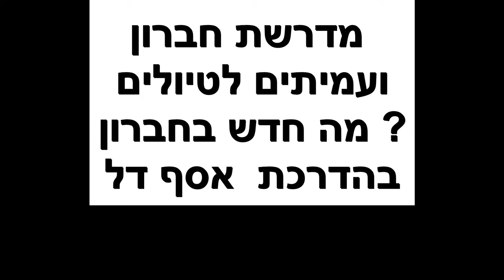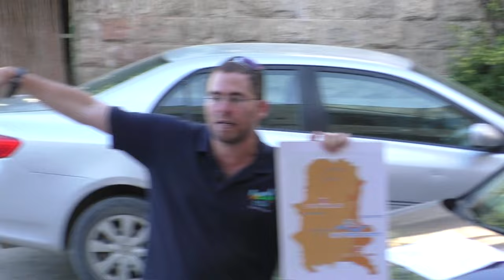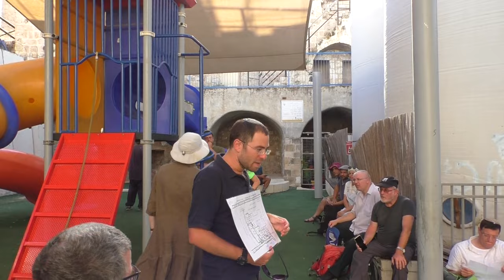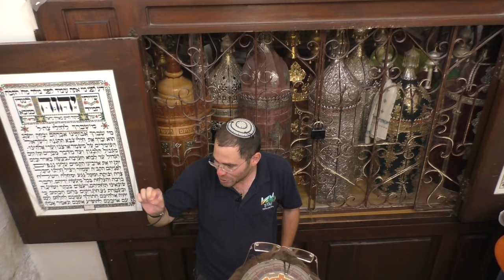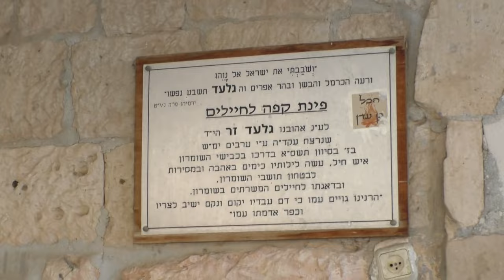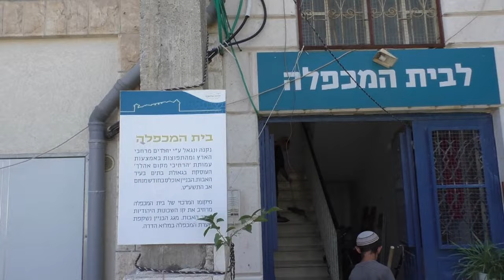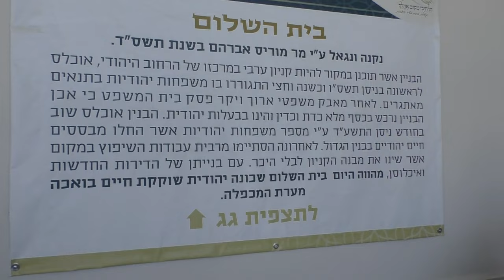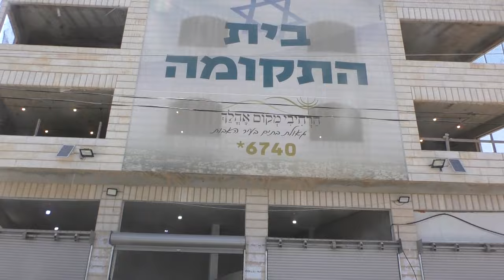24444מדרשת חברון ועמיתים לטיולים -ו' תמוז תשפ"ד מה חדש בחברון?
24444מדרשת חברון ועמיתים לטיולים -ו' תמוז תשפ"ד מה חדש בחברון?
-בית הגטו, אתרי ימי הביניים , ביקור בבתים החדשים-בית רחל ולאה , בית המכפלה , בית החרות , בית השלום ובית התקומה .   הדרכה- אסף דל  - מדריך בכיר במדרשת חברון ותלמיד מחקר במחלקה ללימודי א"י וארכיאולוגיה  באוניברסיטת בר-אילן.                         הפקה  לשם שמים ולעילוי נשמת אוריה בן דוד מש